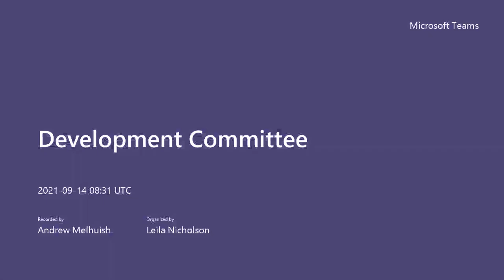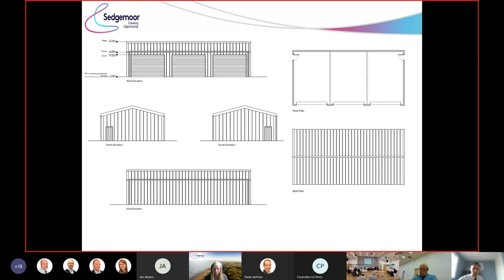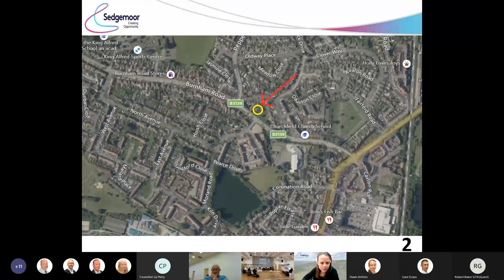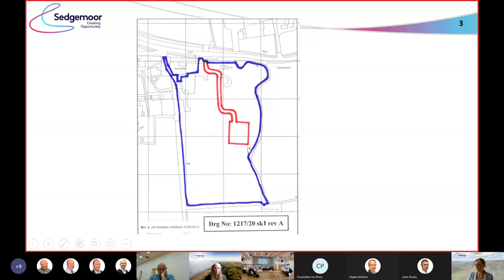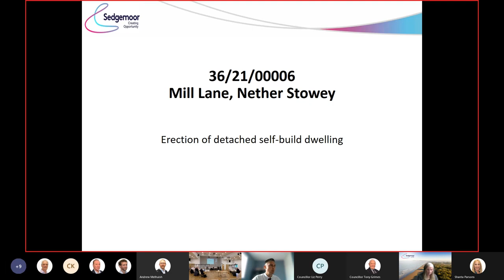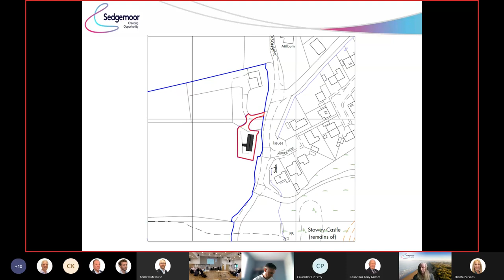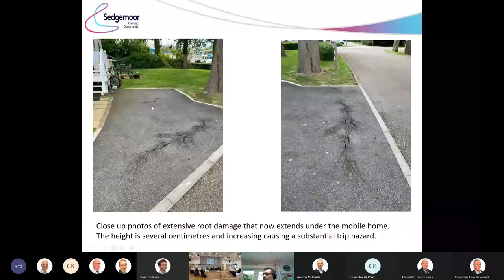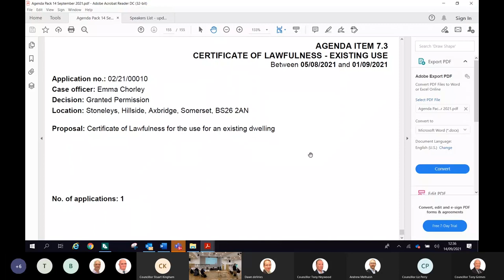Development Committee 14th September 2021